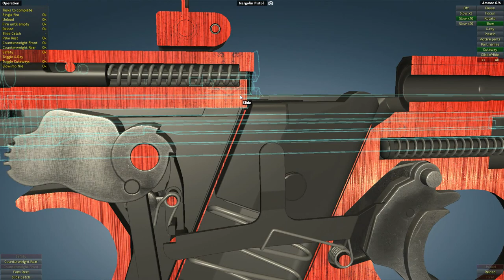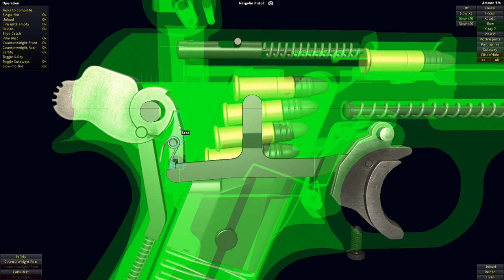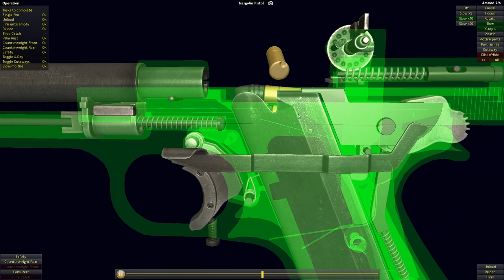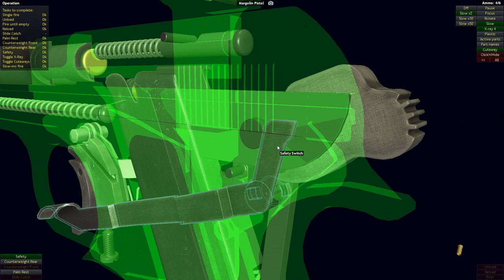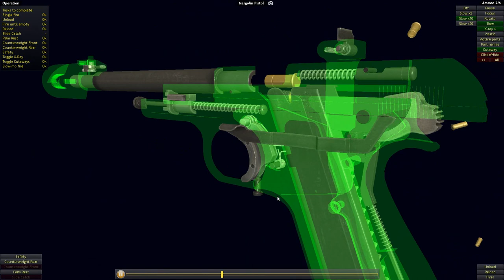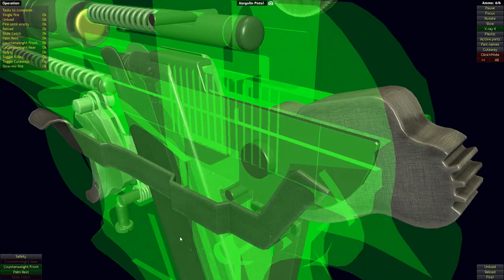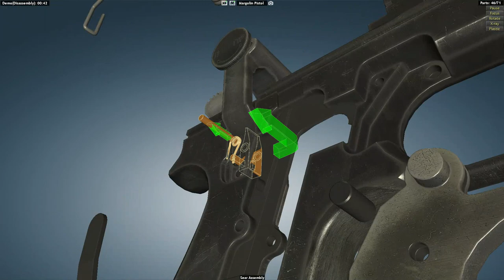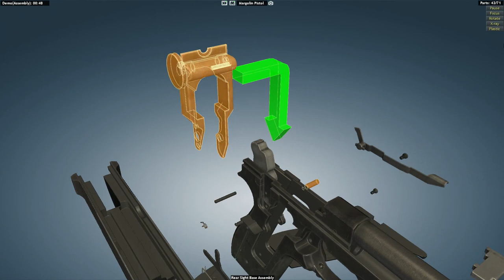How a Margolin .22 LR Pistol Works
Wikipedia:

The Margolin or (MCM pistol) Practice Shooting Pistol (Russian: Пистолет Марголина Целевой Малокалиберный) is a .22 LR pistol primarily used for competitive target shooting in 25m Standard Pistol class under the rules of the International Shooting Sport Federation for bullseye round-target shooting at 25 m. The Margolin has been used since the 1950s, and complies with all international competition standards.
History

The pistol was designed by Mikhail Vladimirovich Margolin (1906–1975). It was produced since 1948[1] and made its international debut at the 36th World Shooting Championships held in 1954 at Caracas, Venezuela.[2]

A very accurate, reliable and economically priced pistol of functional and simple design. The designer himself was blind - he was fighting in the Red Army against the "bandits" (anti-communist rebels) in the aftermath of the Russian Civil War and in 1924 (at the age of 18) had head injury resulting in total loss of vision.

There is some criticism of the pistol's elevated plane of sight, blaming it on an incorrect notion that the designer could not aim his pistol. However, Margolin's raised plane of sight is a deliberate design feature that increased the accuracy of the pistol. The bridge that made the rear sight stationary combined with the unusually high sights allows the shooter to hold the pistol lower and aligns barrel with the shoulder, giving the shooter an improvement in control in rapid fire competition. The high line of sight is a design feature that the Margolin's designs had in common with the famous AK-47. The AK-47, designed between 1946 and 1948, like the Margolin, had high sights which lowered the barrel, put it more in line with the shoulder, reducing muzzle climb.[3]

The barrel, being comparatively light-weight, can be equipped with an under barrel weight for added steadiness.

Type Semi-automatic pistol
Place of origin Soviet Union
Service history
In service 1950s–present
Production history
Designer Mikhail Margolin[1]
Designed 1946–1948[1]
Specifications
Barrel length 150 mm (6 Inch)
Cartridge .22LR[1]
Action Semi-automatic
Muzzle velocity ~240m/s[1]
Feed system 5 or 10 rounds[1]
Sights Adjustable iron sights-rad.190mm, optional mount required for optical sights